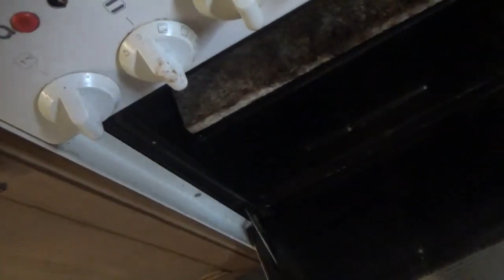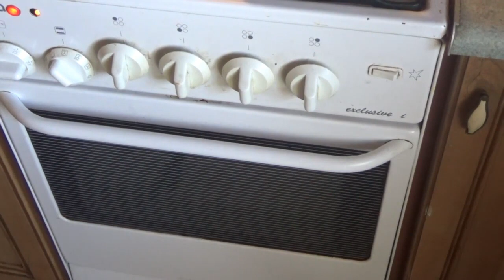jak zrobić - pizza neapolitańska napoletana 2022 10 31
poradnik dla opornych
prosty poradnik jak zrobić pizzę neapolitańską.
Popatrz i zrób.
Poolish / zaczyn
200 gr wody
200 gr mąki
5 gr drożdży
5 gr miodu

potem
5 gr soli
160 gr mąki
40 gr wody

w międzyczasie robić to co na filmie i nie pierdol że nie umiesz